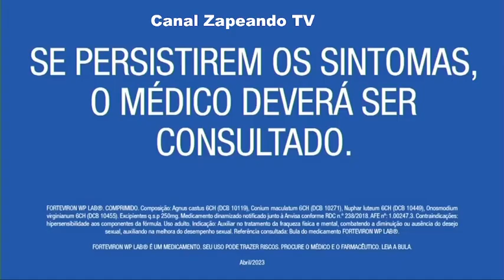INTERVALO BAND 12 11 2023 CINE PRIVE